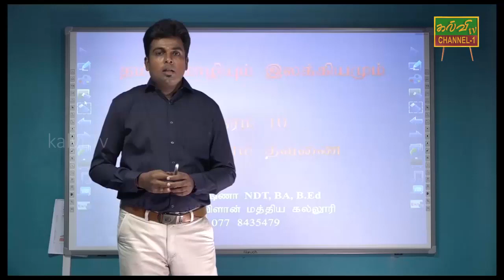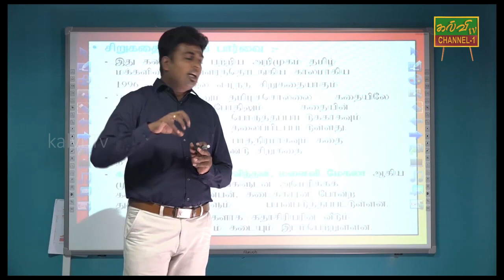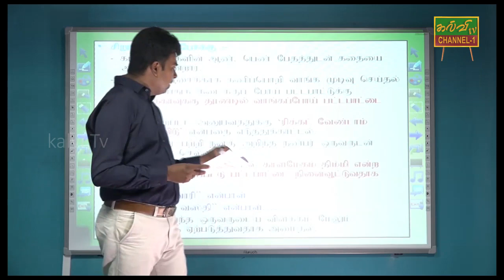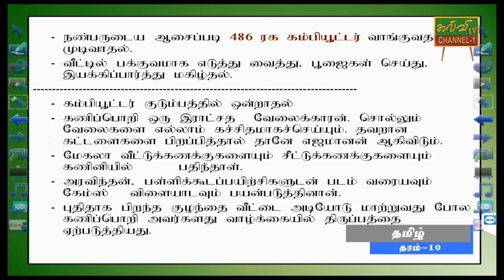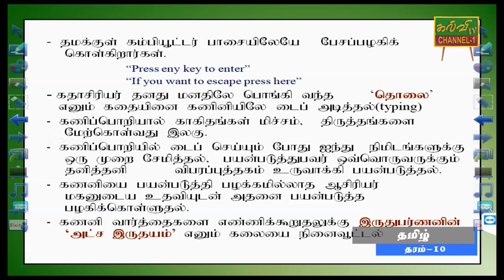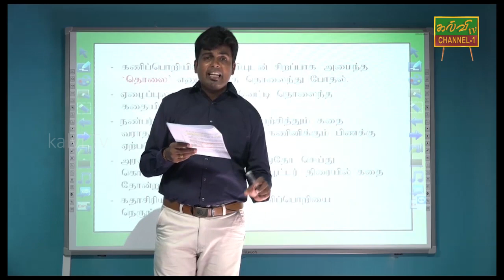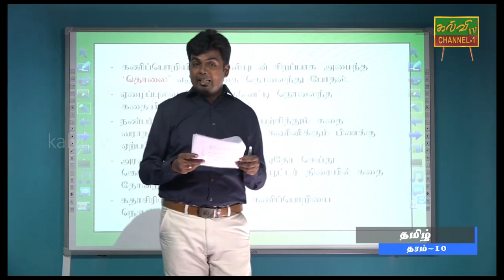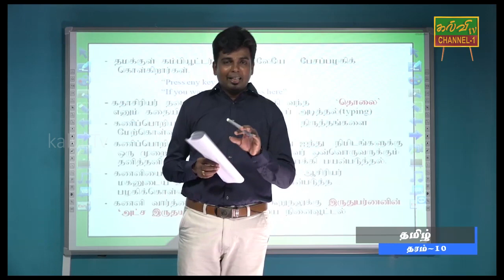தமிழ் | தரம் - 10 | Tamil | Grade - 10 | 29.05.2020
சிறுகதை இலக்கிய அறிமுகம்